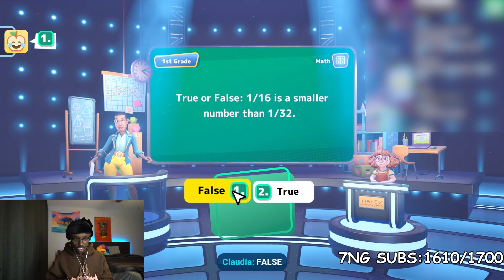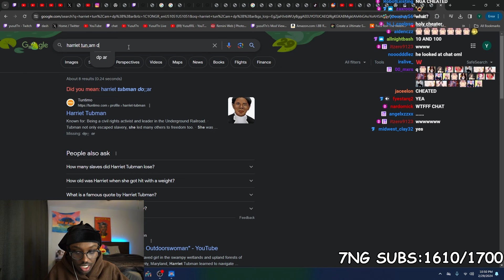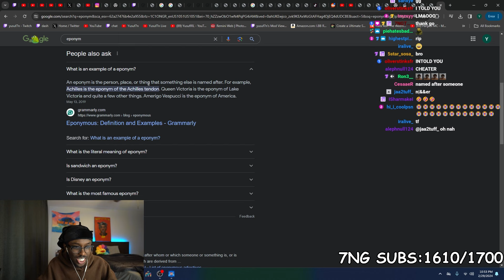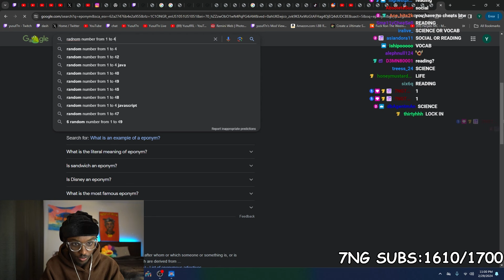I Went Back To Elementary School...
In this video Yusuf7n plays Are You Smarter Than A 5th Grader!

Main Channel:
➡️Yusuf7nLive